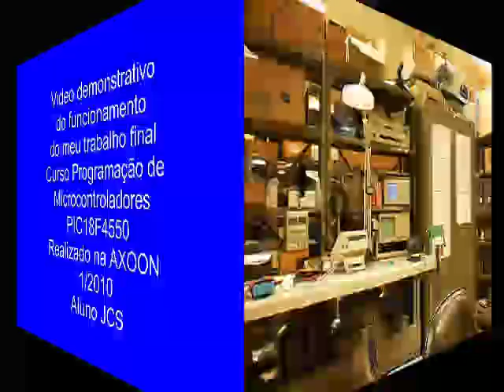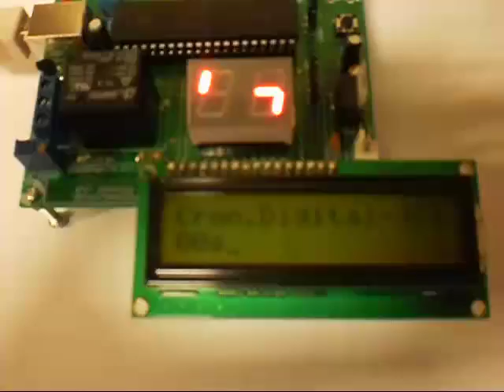Cronometro - Julio Cesar de Souza PIC MINAS 2010/1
Projeto final desenvolvido pelo aluno Julio Cesar de Souza para o PIC MINAS 2010/1.
Este  projeto  consiste  basicamente  de  um  cronômetro  digital,  com  display  de LCD. A resolução do cronômetro é de 1 segundo. O botão 1 inicia a contagem quando  pressionado  uma  vez,  ao  ser  pressionado  uma  segunda  vez  ele paralisa a contagem. O botão 2 zera a contagem.

Princípio de Funcionamento

Este projeto utiliza como base para contagem o periférico Timer0 (contador de 16 bits). Para ter uma contagem mais precisa e simplificar a implementação do código optou-se por utilizar a  interrupção associada a este periférico. A  cada segundo  este  periférico  gera  uma  interrupção,  quando  isto  acontece  uma variável é incrementada. O valor desta variável é, por sua vez, decodificado em uma string e transmitido ao display de LCD. Ao iniciar a contagem um led verde é acesso, indicado que a contagem está ativa. Ao paralisar a contagem um led vermelho é acesso, indicando que a contagem não esta ativa.

Para  conseguir  gerar  uma  interrupção  a  cada  um  segundo,  o  prescaler  do Timer0 é ajustado em 1:256 e o contador Timer0  tem sempre um valor  inicial de 18.660.